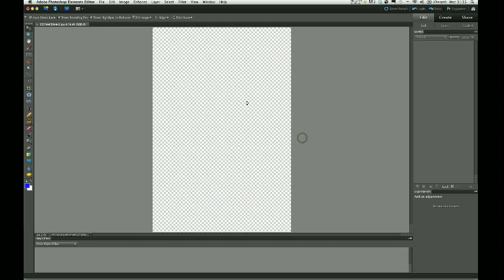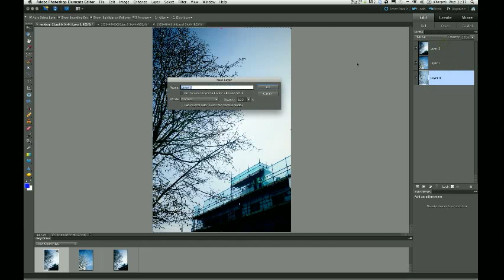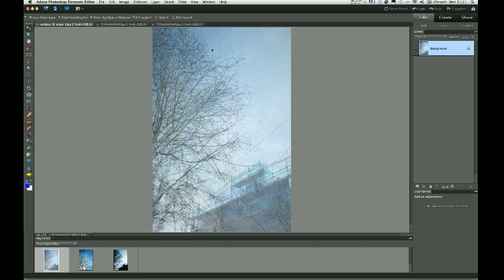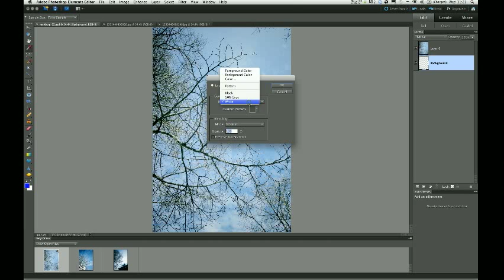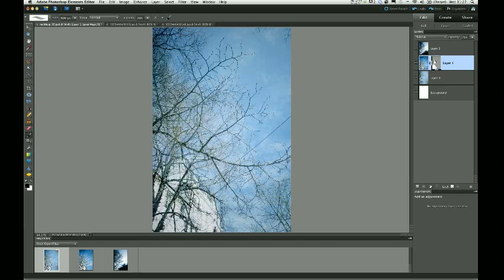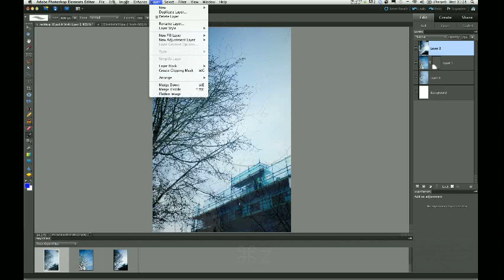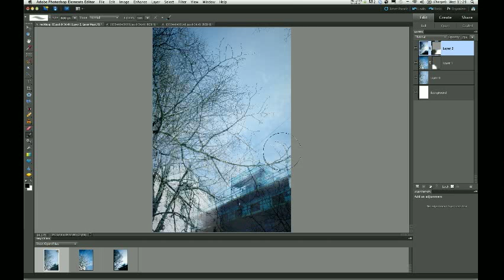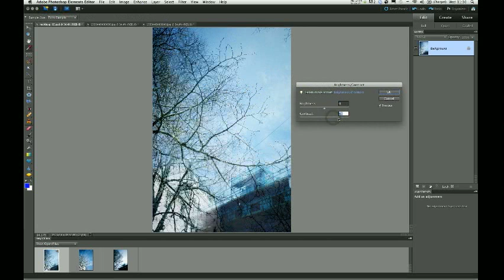Creating a Multiple Exposure using Adobe Photoshop Elements 10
This tutorial is by Andrew Newson Photography Courses

In this tutorial I show you how to create a basic multiple exposure using Adobe Photoshop Elements 10 and also go one step further to show you how to apply layer masks to reveal more or less of certain areas of the layers to create a more pleasing multiple exposure.